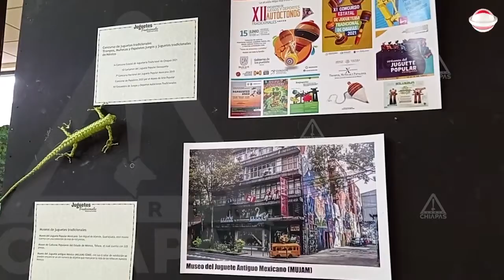¡Recordar es volver a vivir! Exponen juguetes tradicionales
MesDeLaNiñez || Con una exposición de juguetes tradicionales se pretende acercar a niñas y niños este tipo de objetos que eran con los que antes jugaban las infancias y que con el paso de la tecnología se han desplazado.